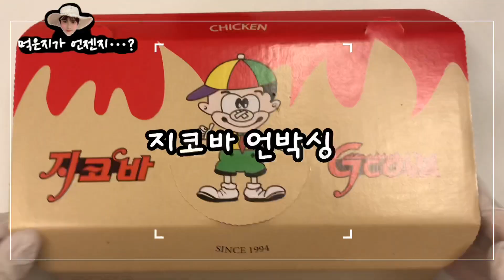지코바로 지떡지떡 만들고 육개장사리면넣어서 100배 맛있게 먹기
안녕하세요:-)
오늘은 제가 제일 좋아하는 지코바 숯불 양념치킨을 들고왔어요~^^!!
그냥 먹어도 너무 맛있지만 더더더 맛있게 먹는 방법은 뭐가있을까 생각하다가 지떡지떡으로 만들어 먹어봤는데요
우와~~ 정말 맛있어요
육개장사리면으로 사리 추가 만들어서 먹었는데
세상에나 너무 맛있어요!!
오늘 먹방도 맛있게 봐주세요